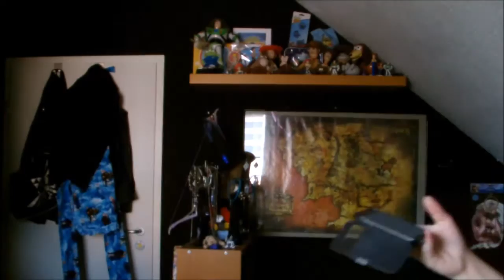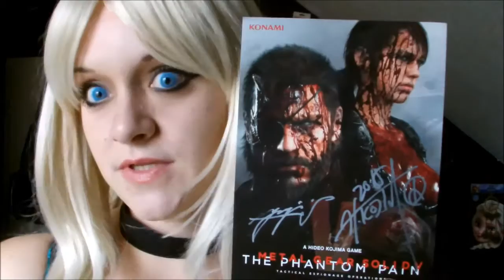Q&A #1 - Ask Trish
Your Facebook questions answered. Have fun ~(^.^~)(~^.^)~

Electro-Light - Symbolism

NoCopyrightSounds is a music collective dedicated to releasing FREE music for the sole purpose of providing creators with the finest sounds to enhance the creativity and popularity of their content what is safe from any copyright infringement.